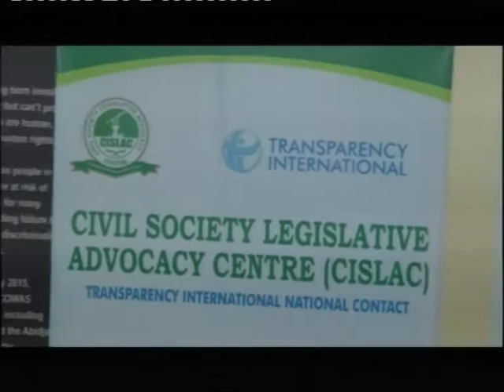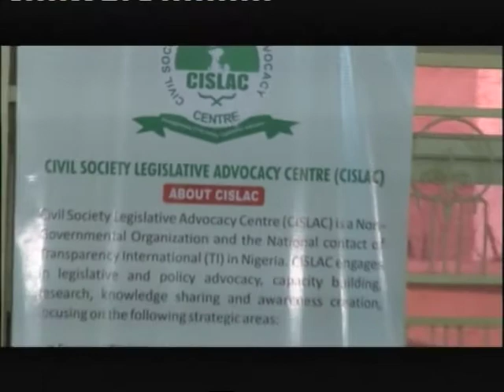CISLAC CHARGES NIGERIAN GOVERNMENT ON GOVERNANCE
In view of recent disturbing trends and events in the country relating to security threats and  the economy, a non governmental      organisation, ''The Civil Society Legislative Advocacy Center'', CISLAC has called for  a rise above ethnic, religious and sectional interests to put the interest of all Nigerians above every    other.
The group wants leaders at all levels to act as    statesmen, avoid the use of inciting language, provocative pronouncements and vindictive gestures to promote unity, healing and soothing which the nation needs desperately.
Justin Bem Unyi Reports